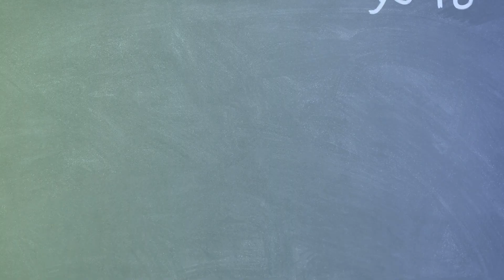தமிழ் ஆண் குழந்தை பெயர்கள் 'த' வரிசை | Tamil Baby Boy Names Start with 'D' | Modern Tamil Names 2024